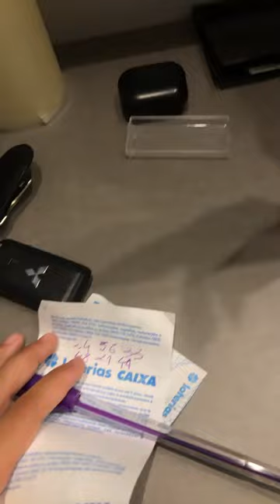31 de dezembro de 2023